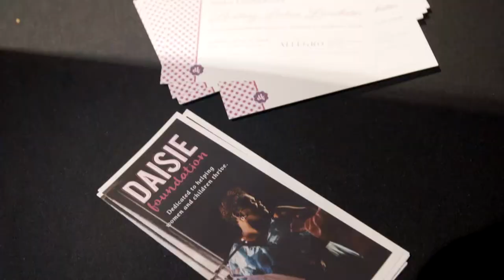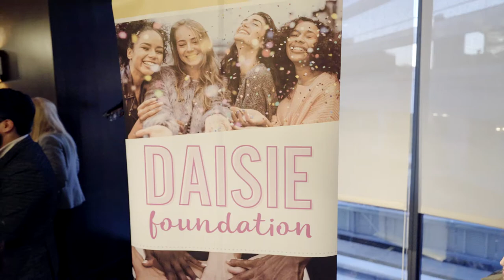Daisie Foundation Leading Ladies Panel Series- February 2020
On February 18, 2020, The Daisie Foundation in partnership with the Chicago Kimpton Hotels and Kimpton Women's Group hosted a night of inspiration and giveback benefiting the foundation's Mother's Day Initiative 2020. Every guest donated a brand new dress to uplift a deserving mom for Mother's Day. Additionally, we were inspired by a host of women including:
-Andrea Schwartz, VP of Media Relations, Macys
-Dr. Suzet Mckinney, CEO and Executive Director of the Medical
District
-Sarita Mallinger, Senior Director of Digital Marketing and Media
-Mireya Villarreal, CEO of Pink Pewter

Our incredible panel was moderated by TV on air personality, Diana Gutierrez from WCIU/The Jam.

Special thanks to the Chicago Kimpton Palomar Hotel.